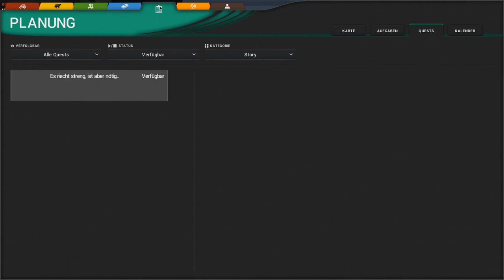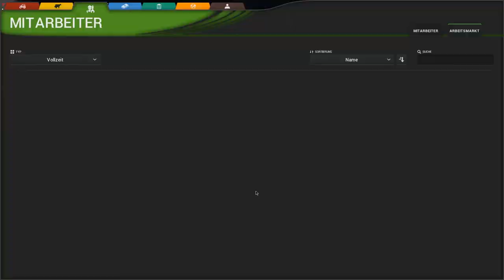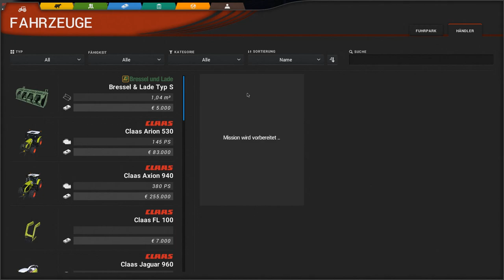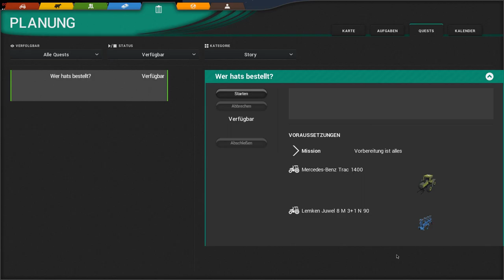Let's play Cattle and Crops Early Access/ Folge 1 / Es geht endlich richtig los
Moin,
Masterbrain hat uns ein tolles Weihnachtsgeschenk gemacht , die Early Access Version von Cattle and Crops!

Hier seht ihr die erste Folge des Let's play's !

Viel Spaß